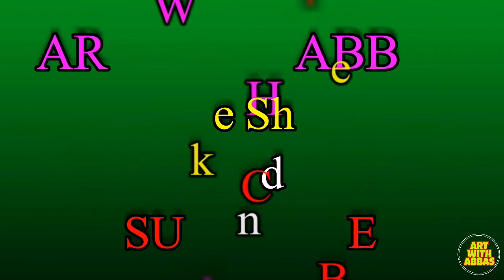SOFT PASTEL COLOR PAINTING PART-3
Art with abbas

Dosto mere is video ko pura dekhe or like and sabscribe + well icon ko jaru dawaye taki apke pass mere new video ka notification sabse pehele apke pass pahuche or apko art ke naye funde sikhne ki mile

OR main apse asha krta hu ki apko mera ye viseo pasnd aye

ye video mene khud bnaya h or isne mene vlog non copyright music use kiya h